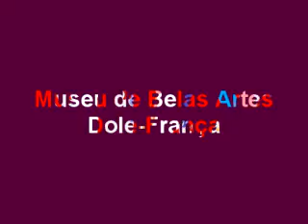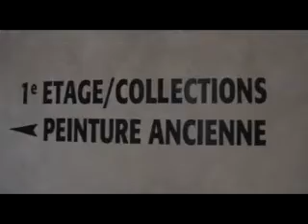Musée de Beaux-Arts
Arte Arqueologia, Medieval, Antiga e Comteporânea do Museu de Belas Artes de Dole(França)